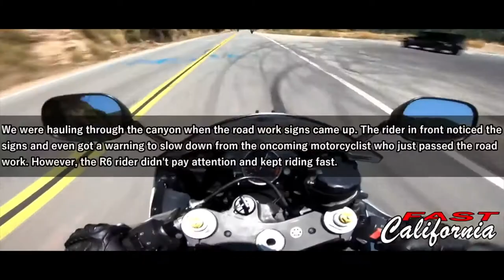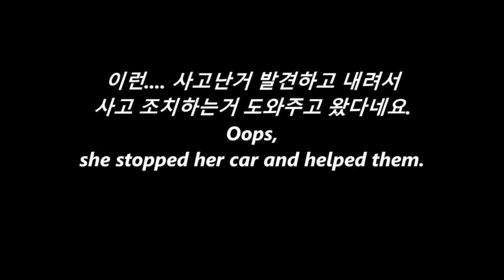DASHCAM WTF MOMENTS | Bad Drivers